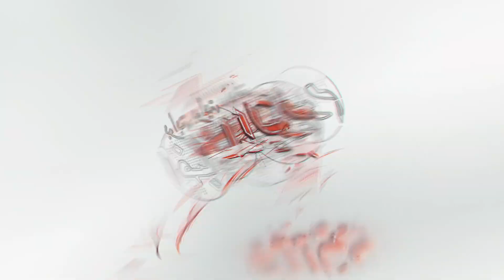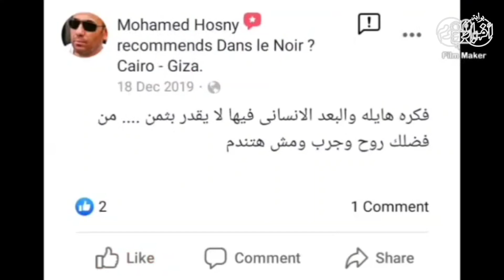أخبار اليوم | أول مطعم مظلم للمكفوفين " وجبات " بين الظلام